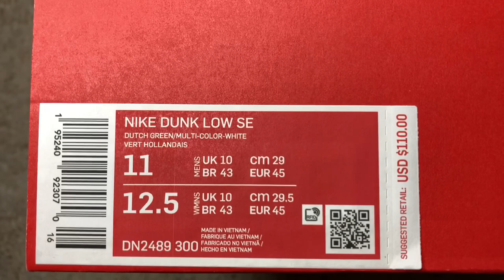Nike Dunk Low NY vs. NY Review & On Feet! (DUNK OF THE YEAR?)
On the Grind to 2k!

Music 🎵- Prod By Kylo Beatz

*Please note these are my resell predictions opinions.

I appreciate all my day 1s and the ones who been sticking with your boy! The support you guys been giving me is amazing! Thank you for all the love see yah on the next one :) 🙏🏻

Follow me on these Social Media’s !📱